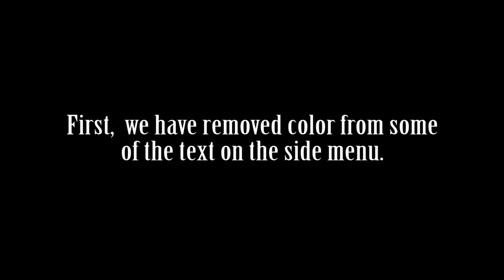YouTube: The Black and White Update - Official Trailer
Introducing YouTube: The Black and White Update

This upcoming update will give YouTube a cleaner and more modern look by making the entire website black and white! And don't worry, all your YouTube videos will automatically be updated to the new black and white format!